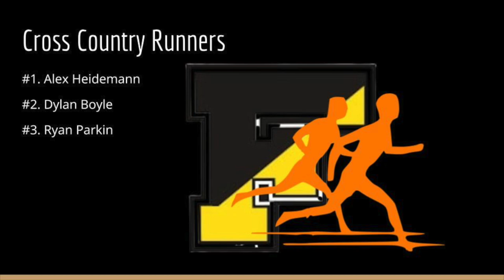Weekly Broadcast 10-25-21 Freedom Forum